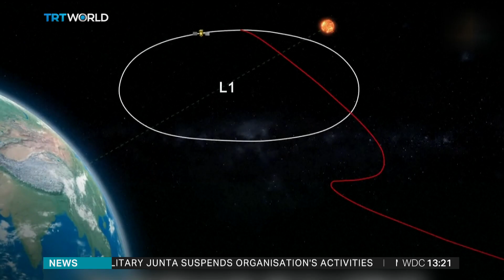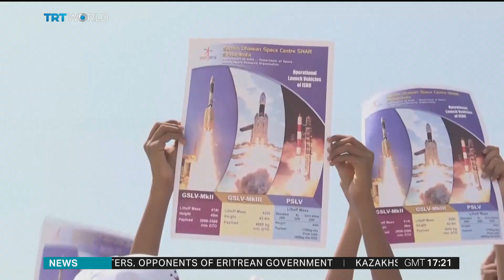India launches space mission to the sun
To the moon and now to the sun, India has shown the world its impressive space program in recent weeks.

The country's latest mission is the launch of a rocket that will observe the sun's outermost layers over the next four months. Priyanka Navani has this report.